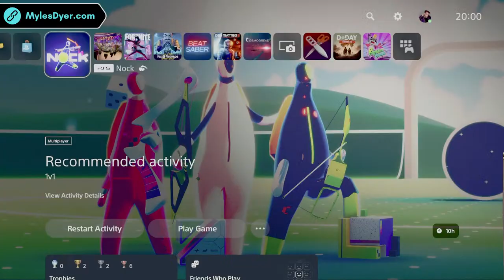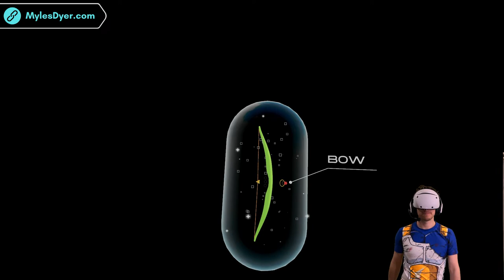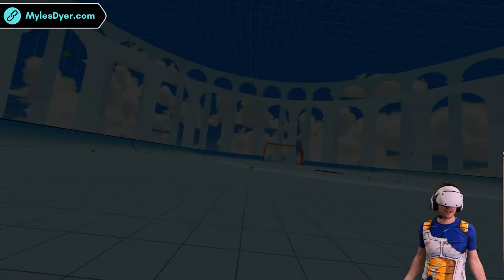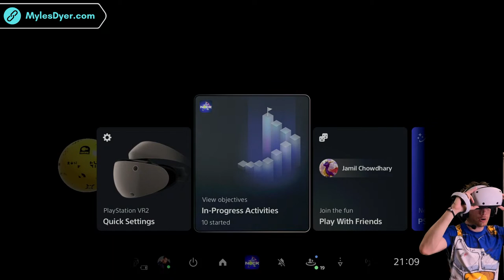Rocket League meets Robin Hood in VR!? | Let's Play Nock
Immerse yourself in Nock, an innovative blend of soccer and archery that ups the ante on competitive gaming.

With a pitch as your battlefield and a bow as your weapon, every goal is a triumphant shot and every match mirrors the intensity of a Rocket League showdown. It's time to play ball in a whole new way.

Thank you to the devs at Normal for providing me with the game key.

// NOCK OVERVIEW
"Nock is bow and arrow soccer. Skate and fly around a pitch while using a bow and arrow to blast the ball into the other team’s goal. Compete in multiplayer ranked matches, or play casual custom games with your friends!

Like a real sport, Nock is easy to learn but difficult to master. Block arrows let you create obstacles and you can even use your body to make a goal or save. A fast-moving ball can knock you out. Skill-based matchmaking keeps every game extremely close and competitive. Casual modes let you challenge yourself against bots or play with friends in custom matches.

Nock includes voice chat with individual muting options so you can communicate with teammates easily." [via PlayStation Store]

// TIMESTAMPS
0:00:00 - Start
0:02:12 - Intro
0:05:58 - Nock tutorial
0:16:06 - Match 1: Casual 2v2
0:22:03 - Match 2: Competitive 2v2 (FPS perspective)
0:28:50 - Match 3: Competitive 2v2 (Game perspective)
0:35:53 - Match 4: Competitive 2v2 (Action perspective) (Match crashed)
0:38:12 - Match 5: Casual 3v3 (Action perspective)
0:43:39 - Match 6: Casual 1v1
0:48:39 - Match 7: Competitive 1v1
0:59:36 - Match 8: Competitive 1v1
1:02:47 - Match 9: Casual 1v1
1:10:47 - Break
1:12:53 - Blooper: Forgot to turn gaming scene back!
1:15:03 - Match 10: Casual 2v2
1:22:07 - Match 11: Casual 1v1
1:31:30 - Match 12: Casual 3v3 (Match crashed)
1:36:42 - Match 13: Casual 3v3
1:38:50 - Outro
1:41:21 - Credits